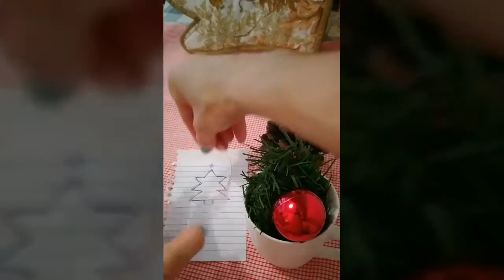Cortador Natalino pra Biscoito com garrafa pet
Diy com garrafa pet sem gastar nada.
Tenha cortadores Natalinos pra fazer Biscoitos e Cakes Decorativos Temáticos

com apenas uma garrafa pet lisa faça diversos Moldes Modelos de Cortadores fácil